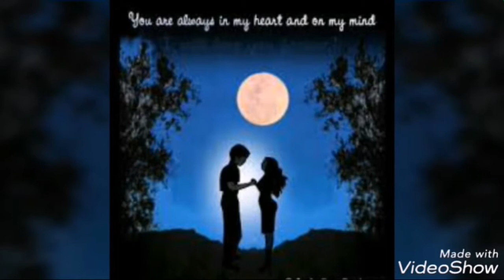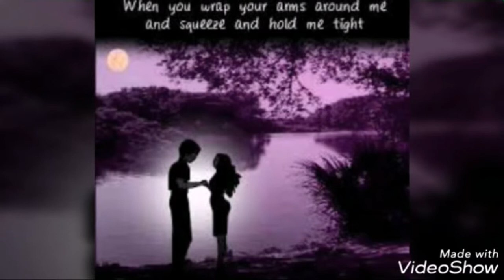Heart touching sad hindi song